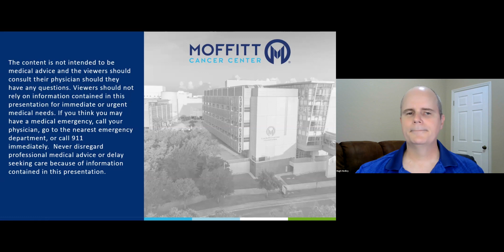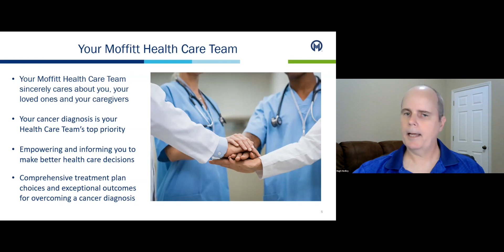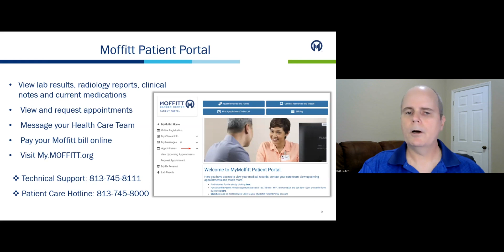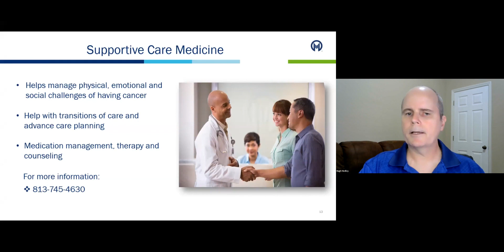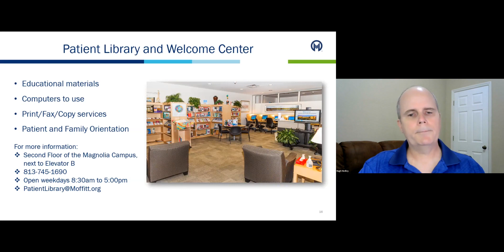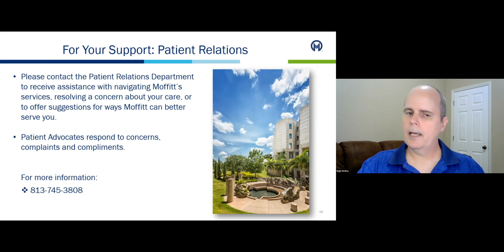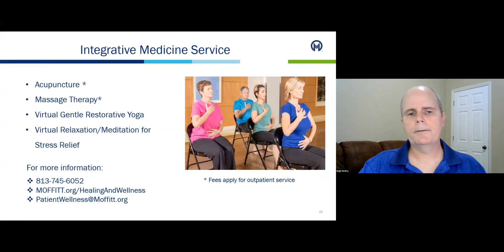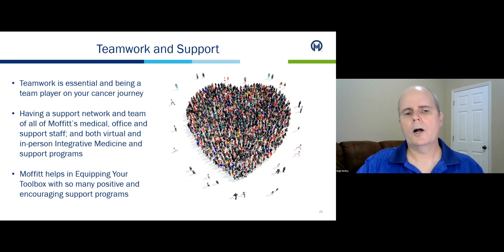Moffitt Cancer Center's Meet the Experts: Patient to Patient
Patient to Patient by Hugh Hedley, Patient Advisor.